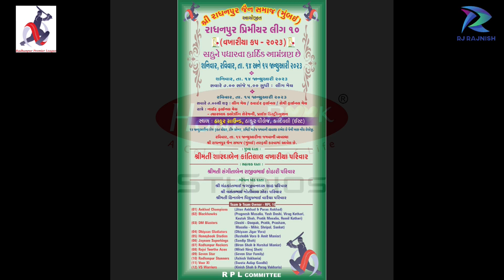VEER 11 vs Honeybook Studio Quater Final 02